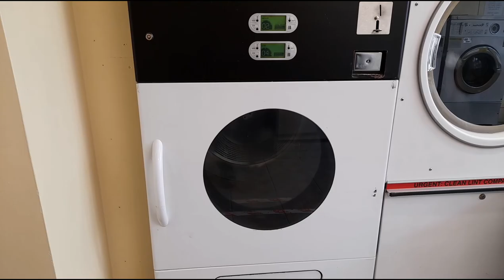Day 6 Offa's Dyke - Kington rest day. Food pack show and tell.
The Offa's Dyke Path is a 177 mile long-distance footpath broadly following the Wales–England border and celebrated it's 50th anniversary in June 2021 when I did this walk.

It is named after, and often follows, the spectacular Dyke King Offa ordered to be constructed in the 8th century, probably to divide his Kingdom of Mercia from rival kingdoms in what is now Wales.